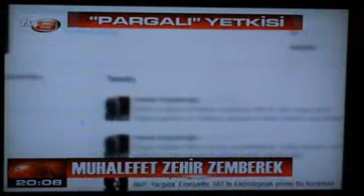İnce, Başbakan Gladyosunu oluşturuyor.